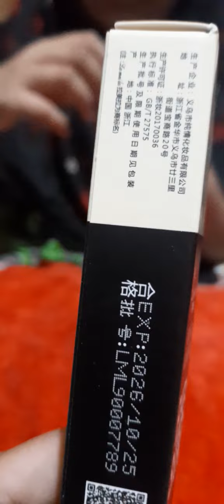Lameila colour geometry play 101 stick,colour geometry 101 views sticks contour duo unboxing